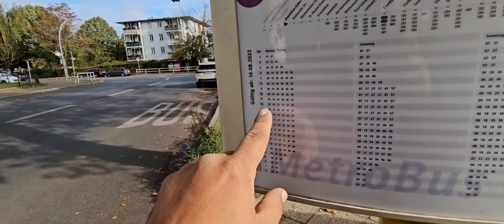shopping from New Yorker | Sunday in Germany 🇩🇪 | Mubashir Malik | Daily Vlog